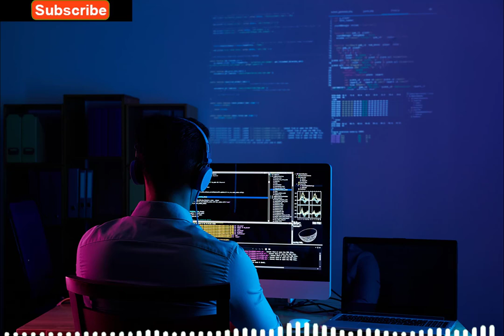One More Time - no copyright music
Download free and safe music for content creators (Free Music, No Copyright Music)